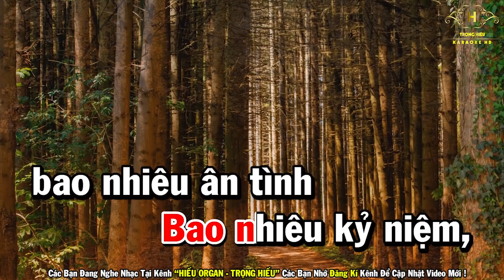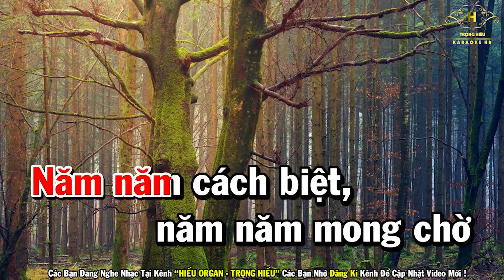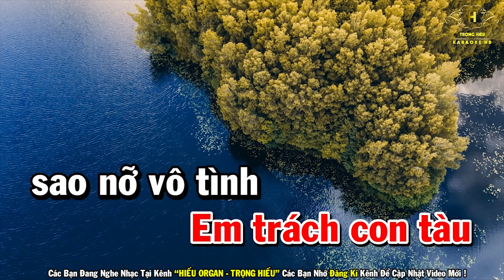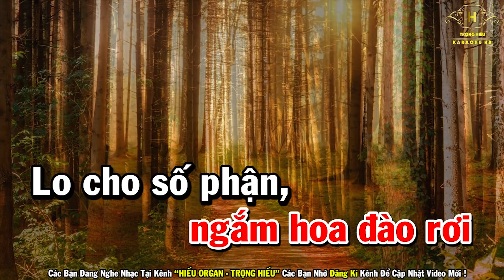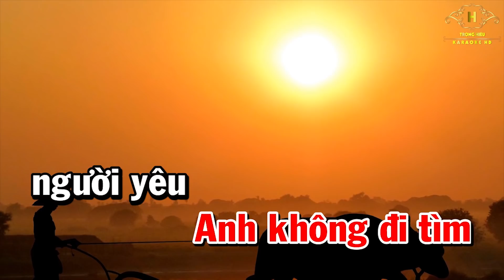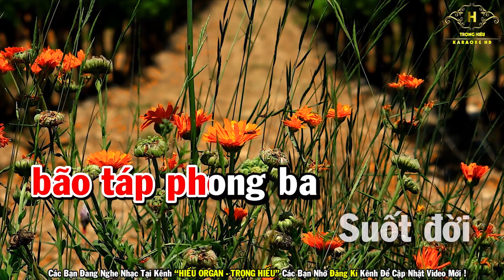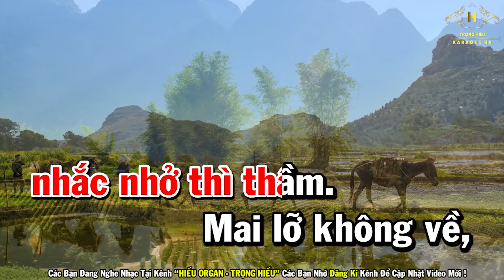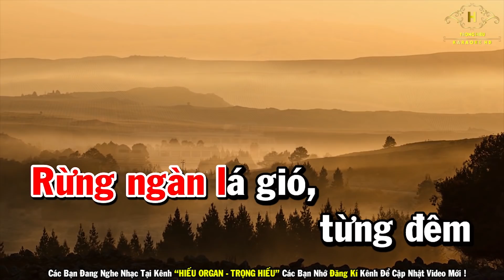Karaoke Liên Khúc Tone Nữ Nhạc Sống Dễ Hát | Nhật Ký Đời Tôi - Chiều Sân Ga | Trọng Hiếu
Bài Hát Karaoke Liên Khúc Tone Nữ Nhạc Sống Dễ Hát | Nhật Ký Đời Tôi - Chiều Sân Ga | Trọng Hiếu